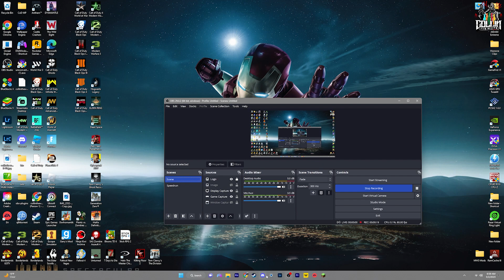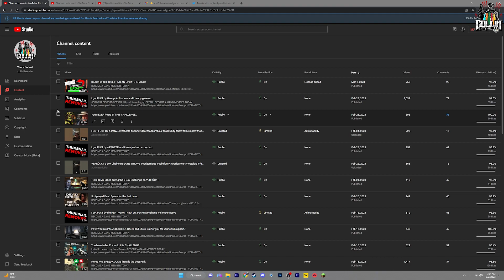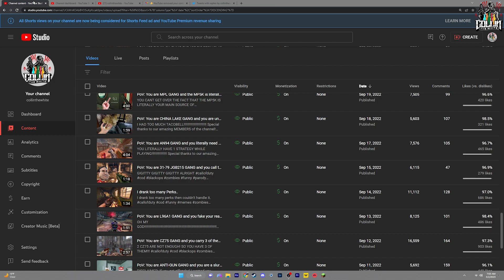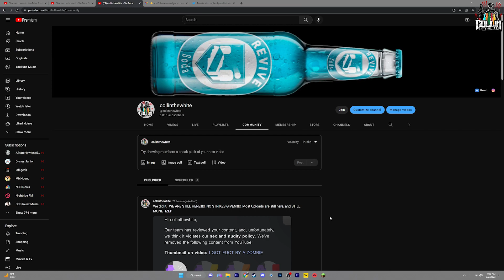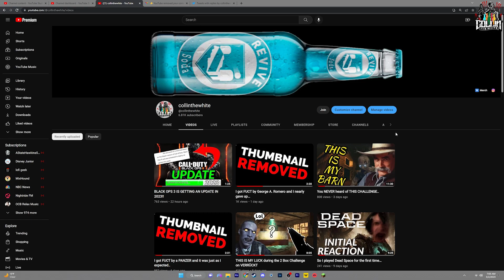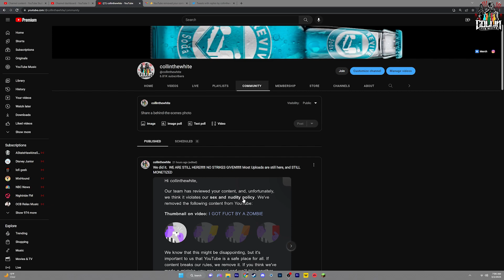We've been caught...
Brinkley George - YOU ARE THE GANG $9.99/mo
SoS Kayttoika - YOU ARE THE GANG $9.99/mo
Max Wakefield - YOU ARE THE GANG $9.99/mo
Godly Dra - YOU ARE THE GANG $9.99/mo

Notorious Gaming - THE BIGGEST SUPPORTER $3.99/mo
Maximus Rousesel - THE BIGGEST SUPPORTER $3.99/mo
fuji - THE BIGGEST SUPPORTER $3.99/mo

The Bag - HUGE SUPPORTER $1.99/mo
I'm Alive - HUGE SUPPORTER $1.99/mo
5y9h3r - HUGE SUPPORTER $1.99/mo